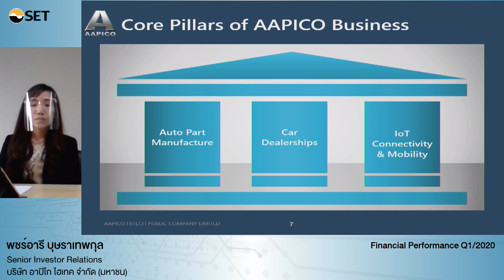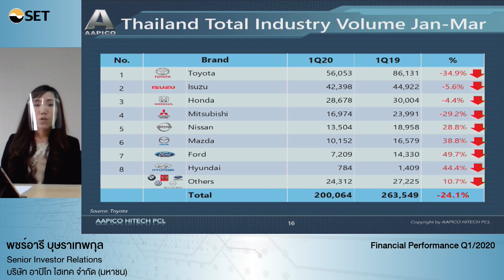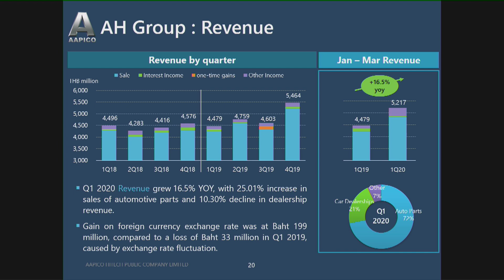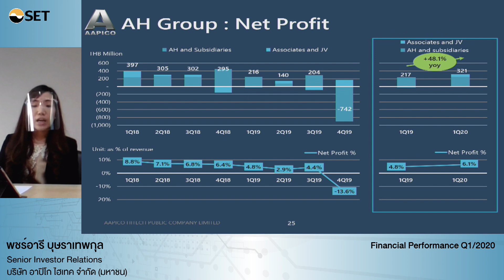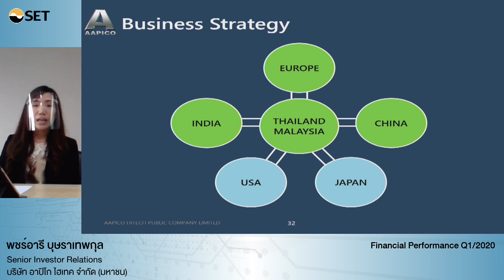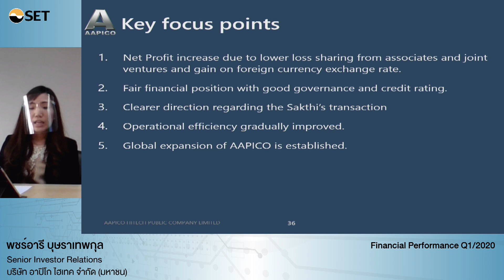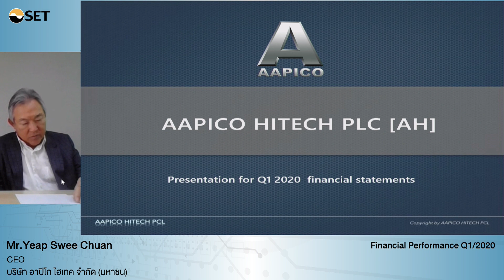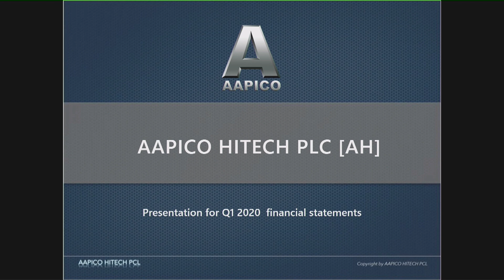Oppday Q1/2020 บริษัท อาปิโก ไฮเทค จำกัด (มหาชน) AH